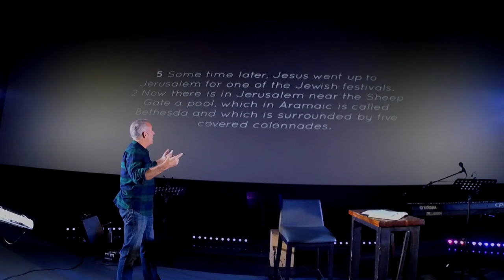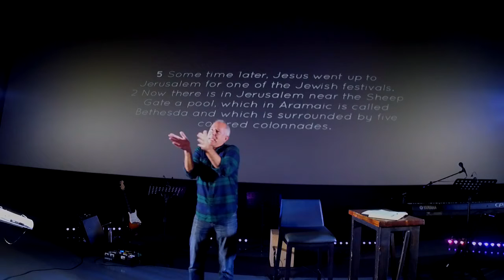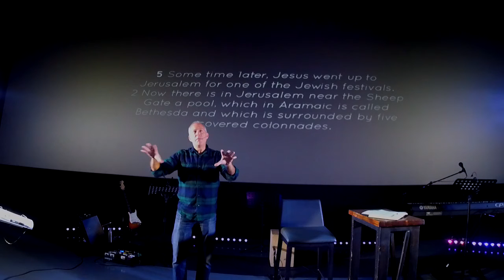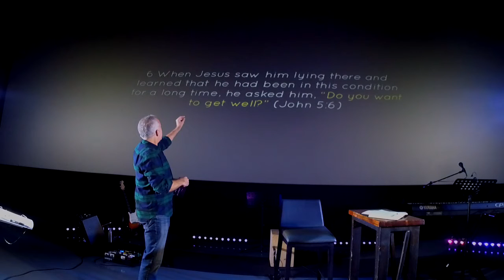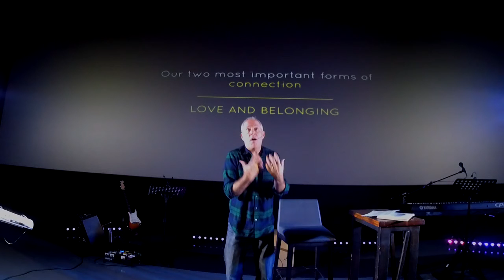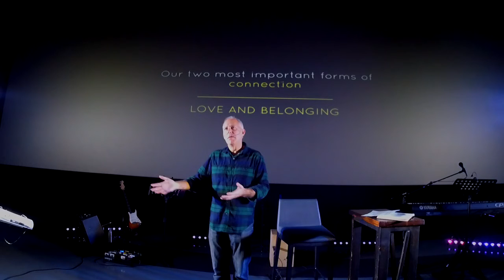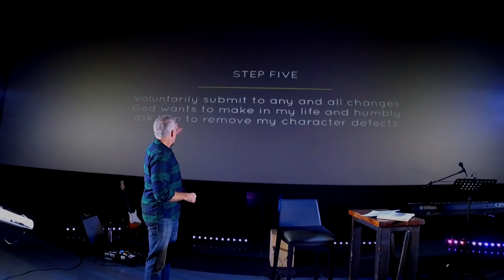Pain Management | Part 5 | October 21, 2018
As we engage a 5th Step of Recovery, in whatever area of life it applies to us "to voluntarily submit to any and all changes God wants to make in  my life and humbly ask Him to remove my character defects"' we need to honestly ask the question, "do I really want to change?" "Do I really want to experience transformation?" This week we look at an incredible motivation for experiencing change and transformation in our lives.